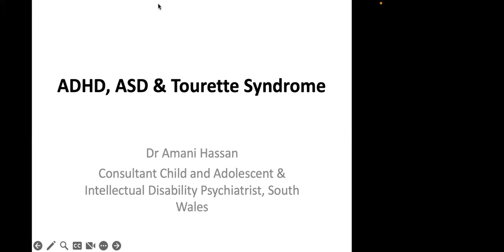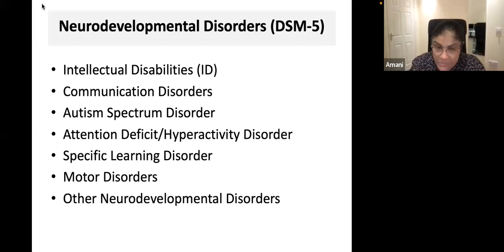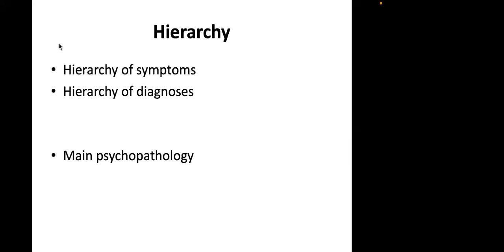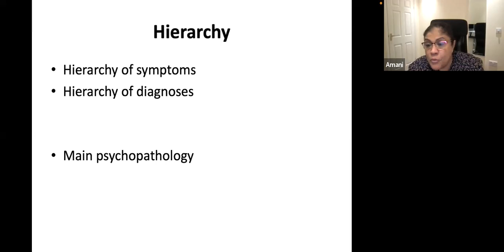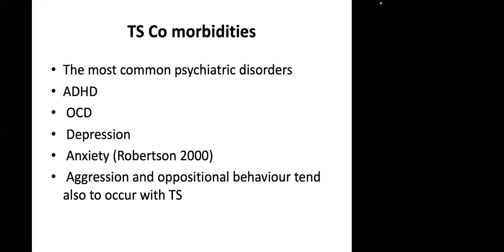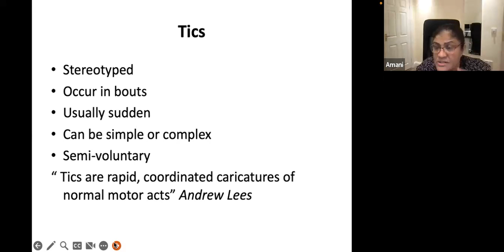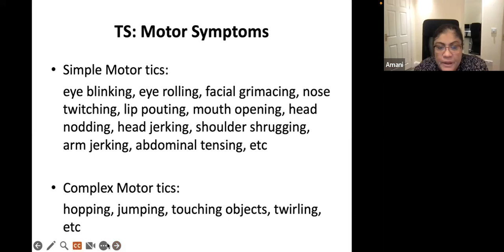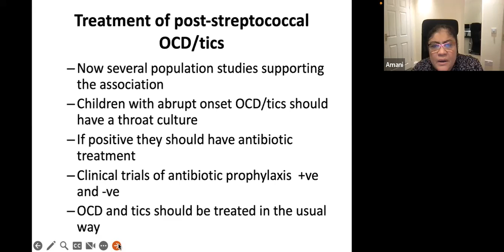Neurodevelopmental Disorders. Lecture 2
Presented by Dr. Amani Hassan